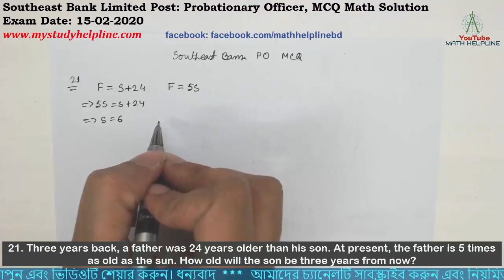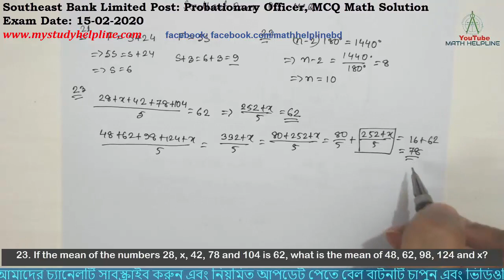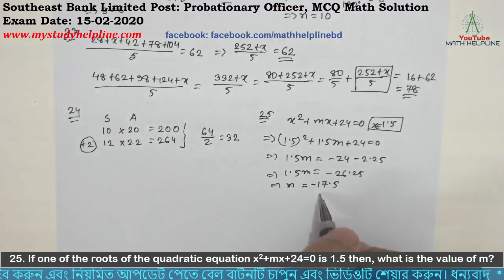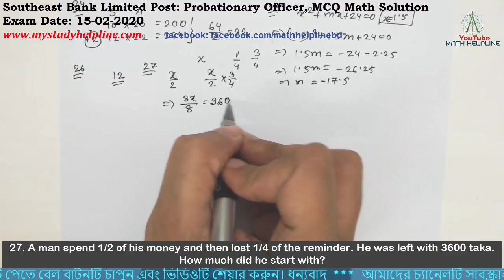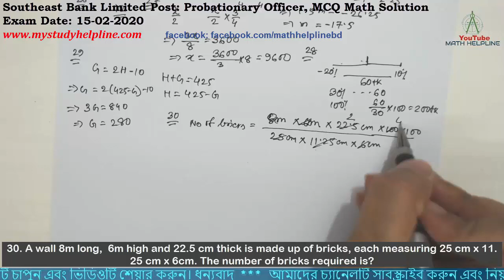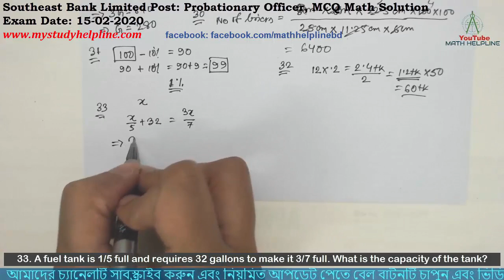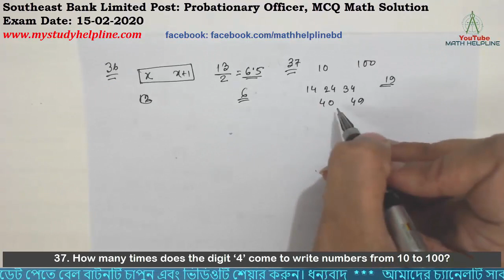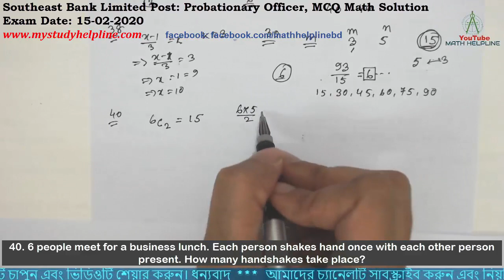Southeast Bank Limited Post: Probationary Officer, MCQ Math Solution Exam Date: 15-02-2020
mathhelpline mathhelpline Southeast Bank Limited Post: Probationary Officer, MCQ Math Solution

21. Three years back, a father was 24 years older than his son. At present, the father is 5 times as old as the sun. How old will the son be three years from now?
22. If the sum of the interior angles of a regular polygon measures 14400, how many sides does the polygon have?
23. If the mean of the numbers 28, x, 42, 78 and 104 is 62, what is the mean of 48, 62, 98, 124 and x?
24.  The average age of a group of 10 students was 20. The average age increased by 2 years when two new students joined the group. What is the average age of the two new students who joined the group?
25. If one of the roots of the quadratic equation x2+mx+24=0 is 1.5 then, what is the value of m?
26. A solid cube of side 6 is first painted pink and then cut into smaller cubes of side 2. How many of the smaller cubes have paint on exactly 2 sides?
27. A man spend 1/2 of his money and then lost 1/4 of the reminder. He was left with 3600 taka. How much did he start with?
28. A sweater is sold at 20% loss. If the selling price is 60 taka more, than the seller can make 10%  profit. What is the purchase price of the sweater?
29. The number of room at hotel G is 10 less than twice the number of room at hotel H. If the total number of rooms at hotel G and hotel H is 425, what is the number of rooms at hotel G?
30. A wall 8m long,  6m high and 22.5 cm thick is made up of bricks, each measuring 25 cm x 11. 25 cm x 6cm. The number of bricks required is?
31. If the salary of an employee is reduced by 10% for his late attendance and then increased by 10% on a pardon, how much does he lose?
32. As the price of mango has reduced 20% it is now possible to buy 2 more mangoes at Tk.12. What is the current price of 50 mangoes?
33. A fuel tank is 1/5 full and requires 32 gallons to make it 3/7 full. What is the capacity of the tank?
34. (2x-1)2 / x-5 is equal to
35. If the product of 6 integer is negative, at most how many of the integers can be negative?
36. A triangle has a perimeter 13. The two shorter sides have integer lengths equal to x and x + 1. which of the following could be the length of other sides?
37. How many times does the digit ‘4’ come to write numbers from 10 to 100?
38. If (x-1)/3= k and k=3, what is the value of x?
39. A children's gift store sells gift certificates in the denominations of $3 and $5. The store sold ‘m’ $3 certificates and ‘n’ $5 certificates worth $93 on a Saturday afternoon. If ‘m’ and ‘n’ are natural numbers how many different values can ‘m’ take?
40. 6 people meet for a business lunch. Each person shakes hand once with each other person present. How many handshakes take place?